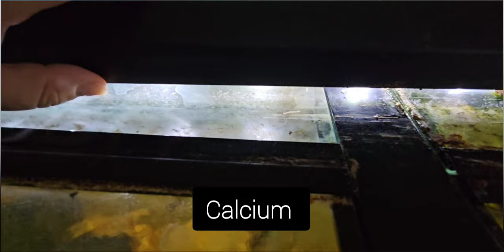I Found The Best Way To Clean Aquarium Glass Lids!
Discover the secret to a sparkling clean aquarium glass lid! In this video, I'll share my favorite method for cleaning aquarium glass lids, ensuring a crystal-clear view of your underwater world. From scrubbing tools to lid hygiene tips, I've got you covered. Learn how to maintain a clean and healthy aquarium environment with my easy-to-follow lid cleaning routine. Say goodbye to algae buildup and hello to a thriving aquarium ecosystem. Whether you're a seasoned aquarist or just starting out, this video is a must-watch for anyone looking to upgrade their lid management and keep their tank lids in pristine condition. By following these simple steps, you'll be able to enjoy a clear and unobstructed view of your fish, while also keeping your aquarium lids free from dirt and grime. So, dive in and let's get started on our aquarium lid cleaning journey!